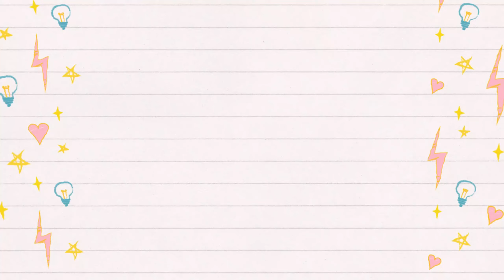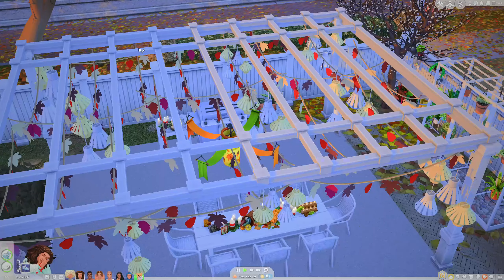Rotational Family Gameplay #2 || The Sims 4 Let's Play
The Rogers family let's play is back revamped featuring other beautiful black families like The Adams family, The Boldens and more in this new Sims 4 series. Check out their family dynamics because trust me they're not so perfect!

Rotational Family Gameplay Playlist Link:

Gallery ID: girlysimma28